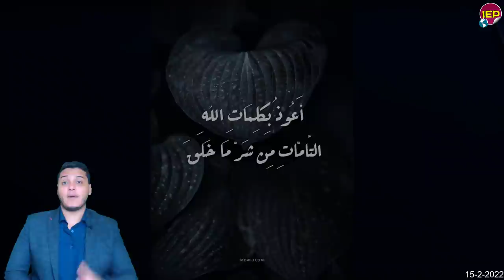عاجل الان لكل المصريين طائرة أمريكية تدخل الأجواء المصرية في مفاجأة كبرى